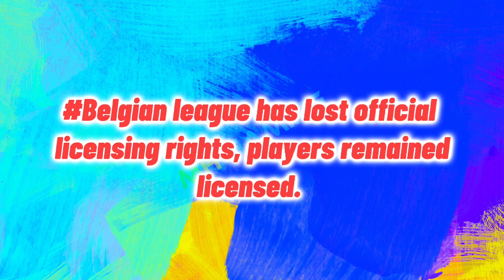eFootball 2024 Mobile Gameplay Leaked - eFootball 2024 Mobile New Changes & Features, Free Coins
eFootball 2024 Mobile Gameplay Leaked eFootball
2024 Mobile New Changes & Features

Gameplay Fixes and Adjustments
Improved mobile graphics and different stadium
design
6 new legends are : Shevchenko, Baresi, ZÉ ROBERTO,
F. RIBÉRY, Marcus Tulio Tanaka, Yoshikatsu
Kawaguchi
efootball 2024 mobile new changes, new changes in
efootball 2024 mobile,efootball 2024 mobile new
features,efootball 2024 mobile release date,efootball
2024 mobile,efootball 2024 mobile update
date,release date of efootball 2024 mobile,efootball
2024 mobile confirmed release date,efootball 2024
update,efootball 2024,efootball 2024 release
date,how to download efootball 2024 mobile,new
features in efootball 2024,efootball 2023
mobile,efootball 2024 trailer
efootball new update,pes new update,efootball
update,pes 2024,pes 2024 update,all free rewards
efootball 2024,efootball 2024 mobile new
changes,new changes in efootball 2024
mobile,efootball 2024 mobile release date,efootbll
2024 mobile update date,efootball 2024
mobile,release date of efootball 2024 mobile,efootball
2024 mobile confirmed release date,efootball 2024
update today,efootball 2024 mobile,efootball 2024
release date.efootball 2024 efootball 2024